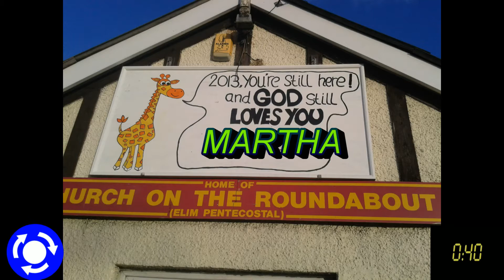TW60 10 March